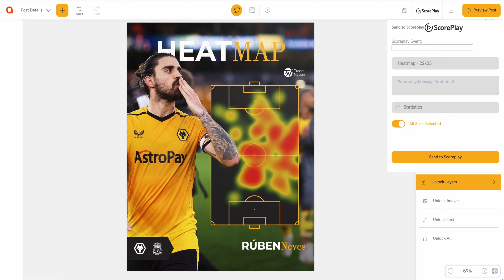Azzuu x ScorePlay Integration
With Azzuu's integration with ScorePlay, organisations can see all their ScorePlay media from their platform directly on Azzuu, put graphics on them, and upload them back to Azzuu. The Azzuu content will then arrive in ScorePlay’s validation section.

Wolves, a Premier League football club, is one of the organisations that have benefited from Azzuu's integration with ScorePlay. With Azzuu, Wolves’ internal team are able to create branded graphics for their ScorePlay media, and immediately post these to social media on match-days to capture fever pitch. Once linked with the ScorePlay API, every tag is searchable on the Azzuu platform, just like you would on the ScorePlay media library. Wolves can choose the assets they needed to work with using Azzuu, and once the graphics are completed, they can be sent back to the ScorePlay platform to save. They can even access the content that is stored in Live Mode, so they can immediately build assets without waiting for them to be in their curated library of content.

Azzuu's integration with ScorePlay has created a seamless content creation workflow for organisations like Wolves. Azzuu's user-friendly platform and ScorePlay's vast sports content library have made it easier for organisations to create branded graphics quickly and easily, saving them time and effort that they simply to do not have to waste.